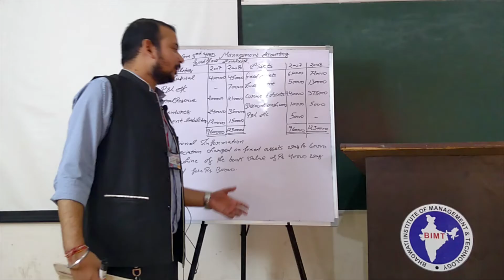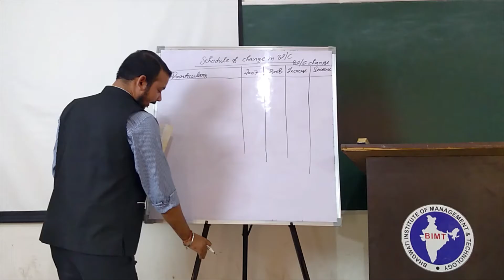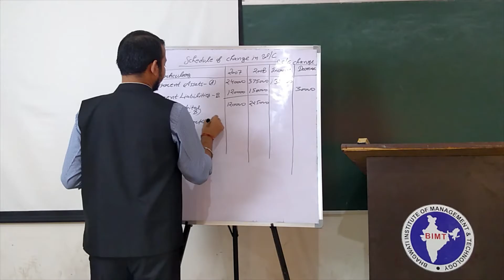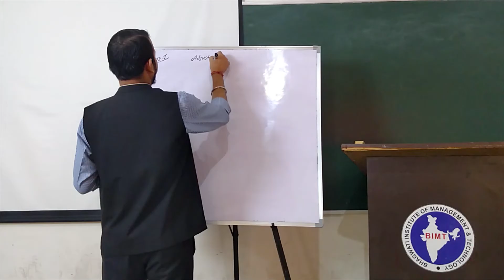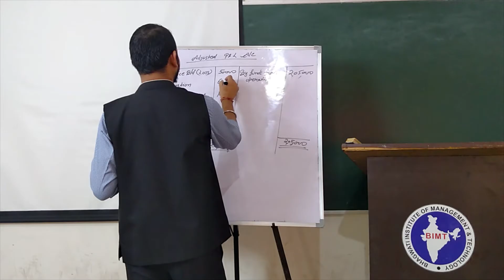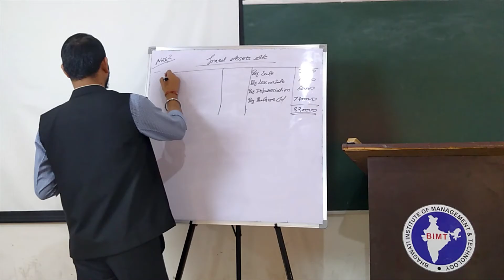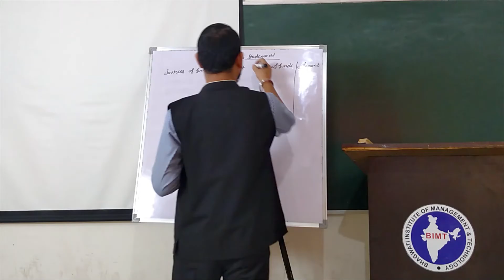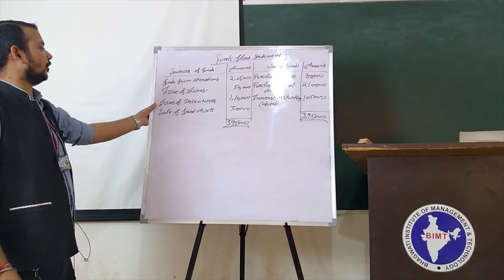MANAGEMENT ACCOUNTING (lecture 38) | B.Com 3rd Year | Anuj Sir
Subject Name :- MANAGEMENT ACCOUNTING
Course & Year  :- B.Com 3rd Year
Lecturer :- Mr. Anuj Sir
lecture 38